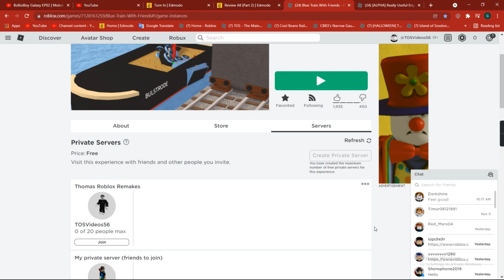Blue Train With Friends: Winter Update was already make and now it's review!